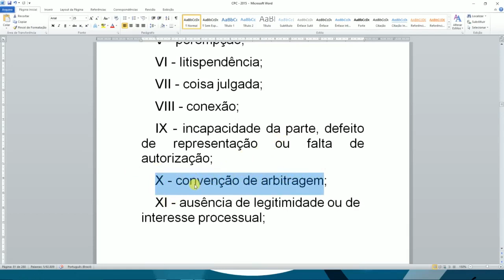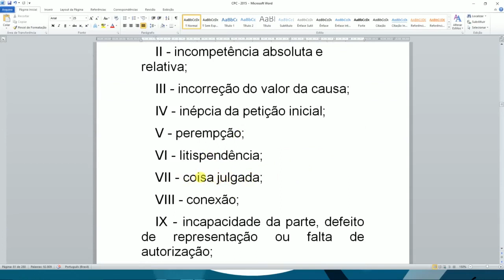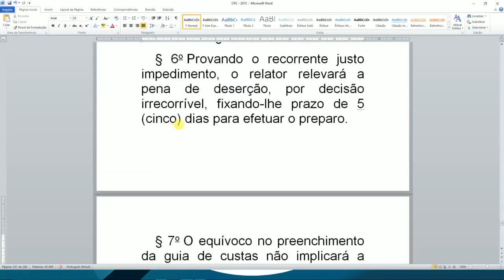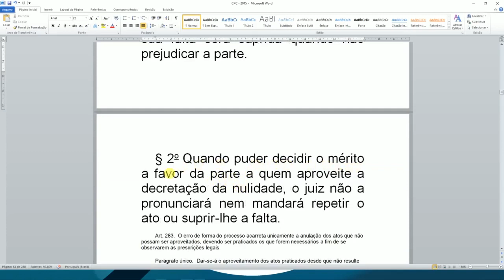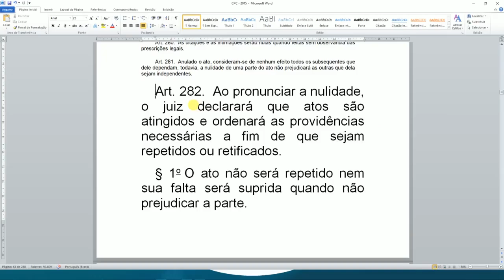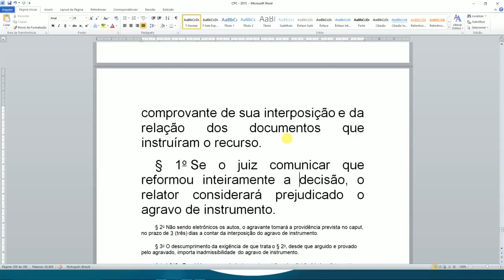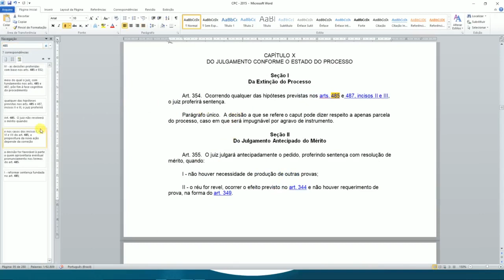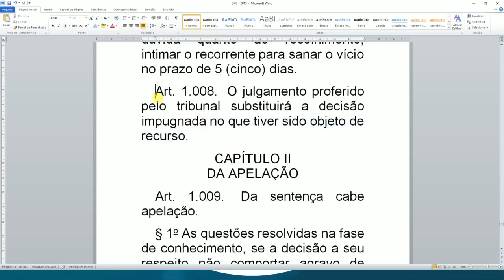Efeitos dos Recursos - parte 2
Continuação do tema efeitos dos recursos